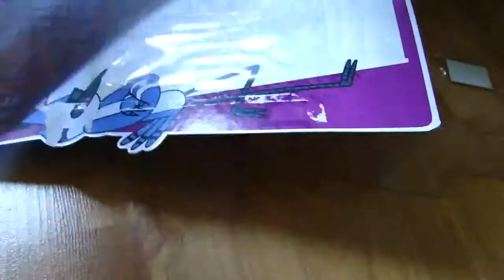SD Comic Com 2012 Regular Show Mordecai figure with sketchbook by Spiderman Jerry